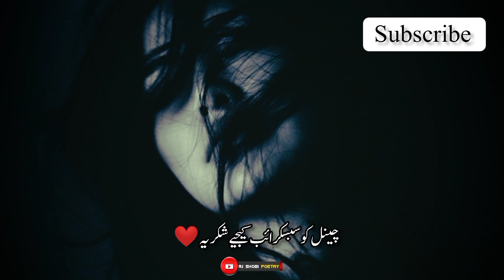Rog Aisy Bhi Lag Jatay Hain | Sad Ghazal Status | Sad Poetry Status | Urdu Poetry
Poetry _________Sad Ghazal Status

Poet _______ Unknown

In This Video ...👇👇

Your Queries 👇👇👇
rog Aisy Bhi Lag Jatay Hain

My Channel Audience Search 🔥💯👇👇

urdu ghazal
ghazal
ghazal urdu
urdu ghazal 2023
new ghazal
ghazals in urdu
ghazal video
ghazals
urdu gazal
sad ghazal
latest ghazal
urdu ghazals
ghazal 2023
urdu gojol
sad ghazals
dard bhari ghazal
gazal
pakistani ghazals
pakistani ghazal
shayari
punjabistan shayari
punjabi shayari status
pakistani shayari
pakistani poetry
urdu poetry
poetry urdu
urdu shayari
shayari status
urdu shayari whatsapp status
sad poetry
sad shayari
sad status shayari
very sad
shayari
shayari sad
sad sayari
sad shayri
mohsin naqvi poetry
mohsin naqvi
parveen shakir
jaun elia
rahat indori
rahat indauri
bulleh shah
bulle shah
tahzeeb hafi
tehzeeb hafi poetry status
tehjeeb hafi
tehzeeb hafi new mushaira
tehzib hafi
hindi poetry
hindi kavita
emotional poetry
mirza ghalib
mirza ghalib shayari in hindi
ghalib shayari